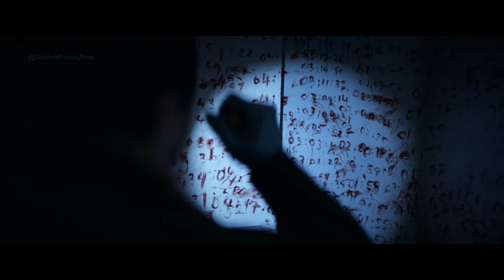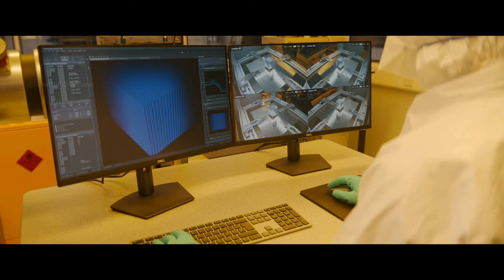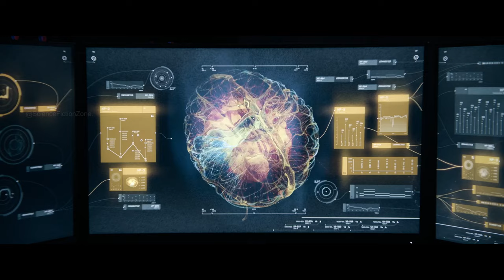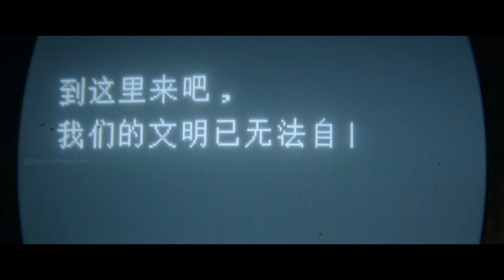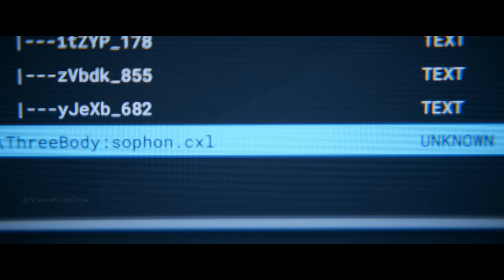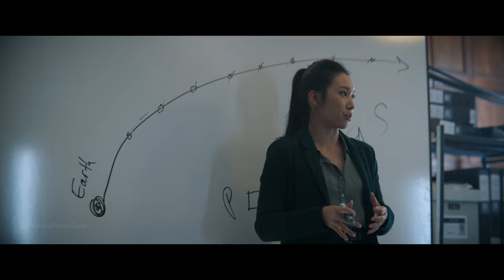Aliens Cover Earth with Invisible AI Dome to Stop Earth's Scientific Progress | 3 Body Problem 2024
A learned educator delivers a lecture shedding light on the three-body problem in a detailed and easy-to-understand manner

Three Body Problem Season 1 Recap

movie recap, scifi recap , story recap , film recap , scifi movie recap, 3 Body Problem recap,
3 Body Problem season 1,Three Body problem recap